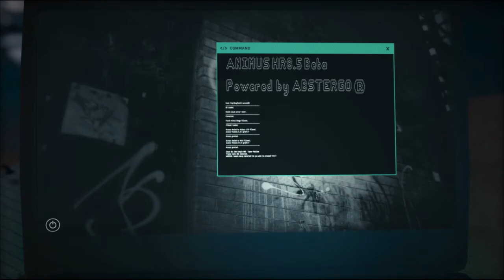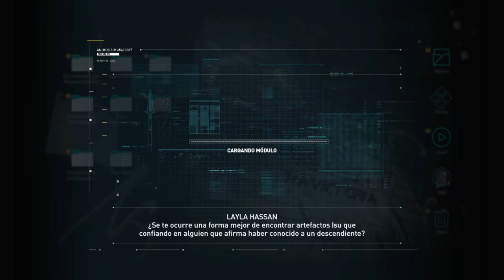Assassin's Creed: Odyssey Parte 1 Gameplay Español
PRÓLOGO
-La batalla de las Termópilas
-Presente, primera parte

EPISODIO 1
-Háblame, oh, musa